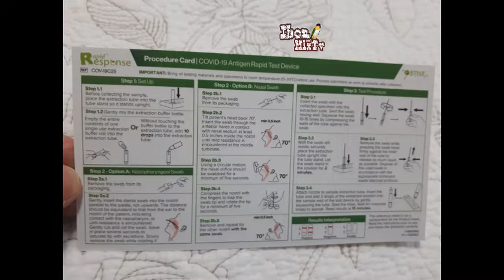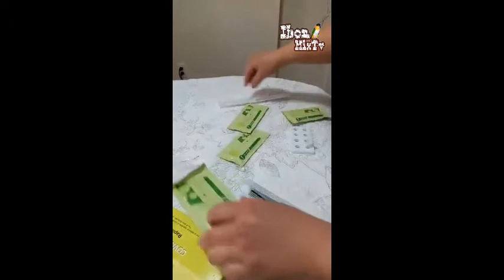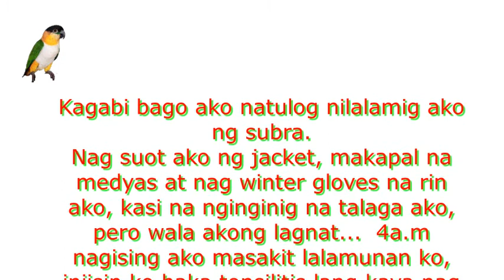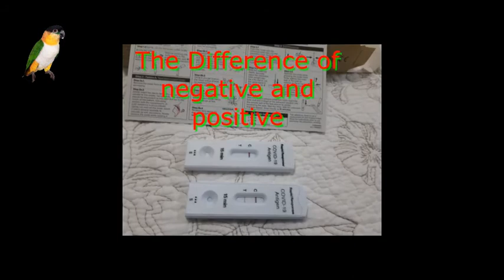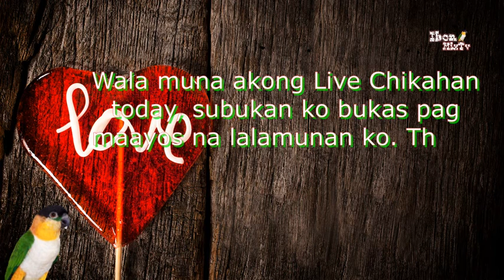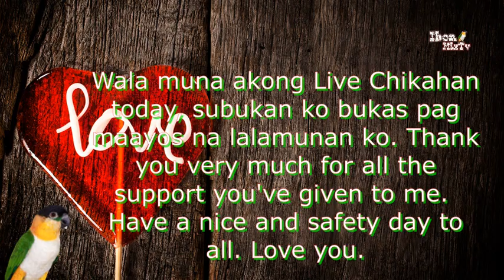Masakit lalamunan ni Ibon wla muna Live Chikahan.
Positive 2nd time around.